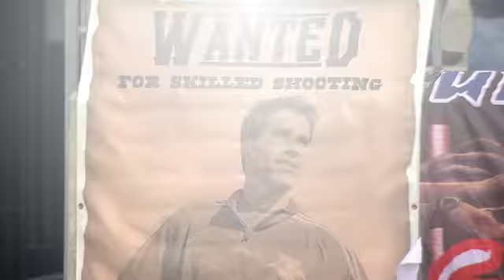Vote Juan Pablo Angel for 2010 MLS All-Star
Vote New York Red Bulls forward Juan Pablo Angel for 2010 MLS All-Star.  to cast your vote!